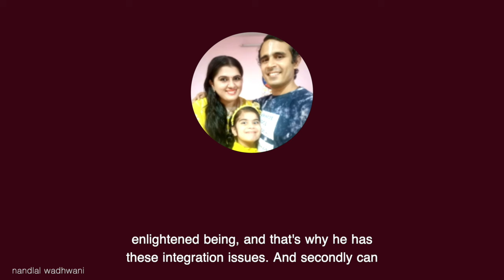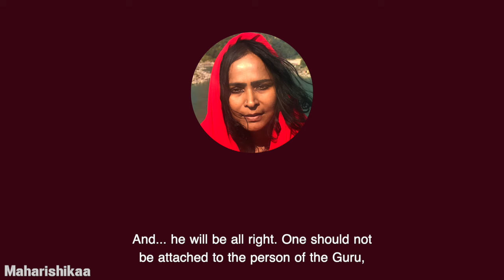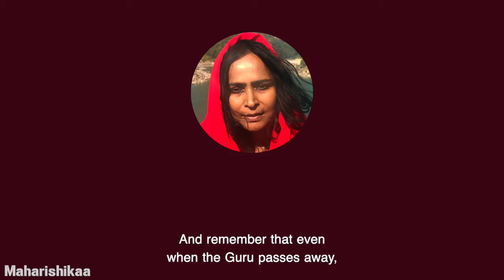Maharishikaa | Sadhguru latest health crisis! Shaken follower! Enlightened guru! What to do?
Hearing about his Guru’s, Sadhguru latest emergency brain surgery, a distraught Nandlal asks the Maharishikaa why this health crisis occurred at all. Will Sadhguru be okay?

Nandlal a follower of Sadhguru, hearing about his beloved Guru’s emergency brain surgery, feels deeply shaken. Having attended satsangs with Maharishikaa, and having gained an understanding of the importance of being present in the body for one’s health, he wants to know if the enlightenment states Sadhguru has been in could have contributed to his health crisis.

Nandlal also wants to be reassured that Sadhguru will be okay.